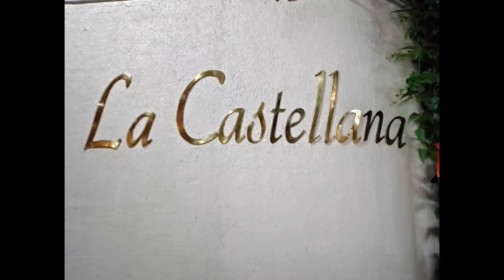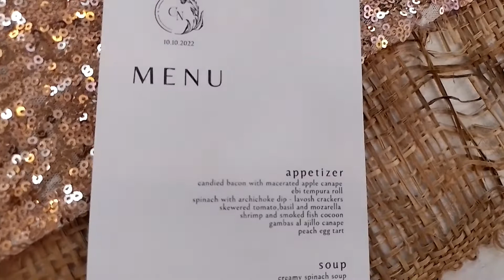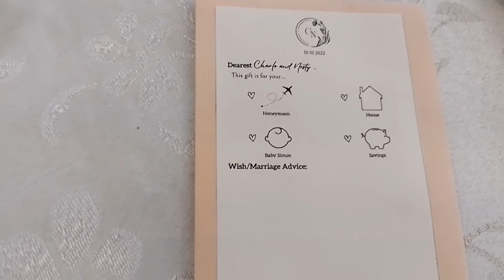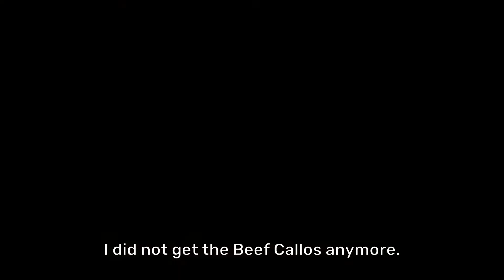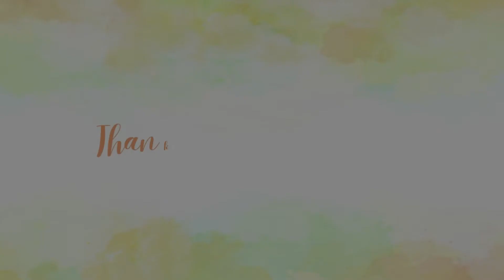La Castellana Wedding Reception | Bonding with Friends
Hi, everyone! Thank you once again for visiting my channel.

I just want to share with you my dining experience at La Castellana, and also my bonding moment with some of my friends. Almost all of them, I haven't seen since the outbreak of COVID.

Please excuse the quality of my video. As I have mentioned in my previous posts, I am still in the process of improving my videography skills. But, I still hope that you will enjoy watching this video.

And also, I apologize for the typo:
00:10:19 It's "Martha" instead of "Marha"